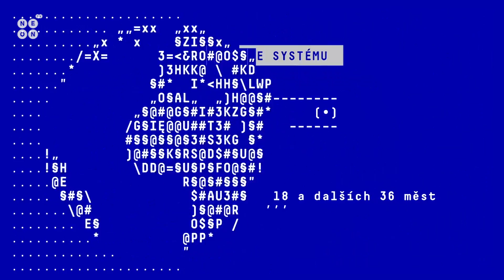JEDEN SVĚT ZLÍN 2018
V minulém týdnu od 3. do 6. dubna se ve Zlínském Golden Cinema uskutečnil filmový festival dokumentárních filmů Jeden Svět.

Vyrobili:
Karolina Koutná
Matěj Klimeš
Lucie Marková
Lukáš Vích